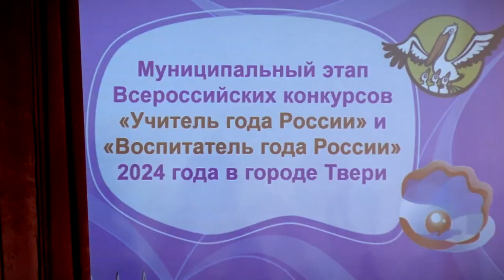В Твери выбрали учителя и воспитателя года